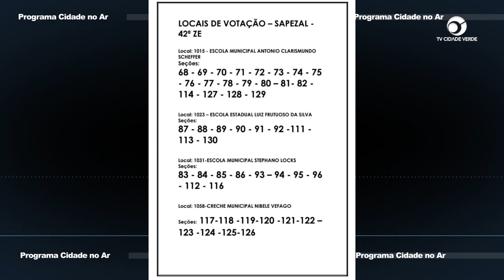Saiba quais são os locais de votação em Sapezal